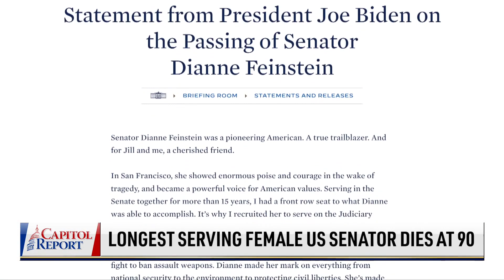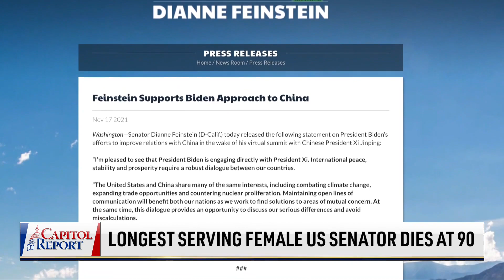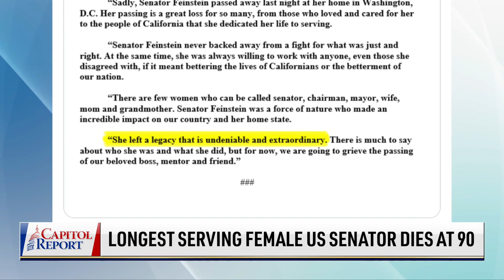Partial Government Shutdown One Day Away as Speaker McCarthy Seeks Consensus Into Weekend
🔴Unlimited EpochTV Access. Only $1 Trial (Limited Offer)

The divided Congress is still far apart on a solution to keep the lights on, past this weekend's deadline. And tensions rise within the Republican Party after a failed vote Friday afternoon. Will there be a government shutdown in one day?

A California icon with an extraordinary legacy, U.S. Sen. Dianne Feinstein dies at age 90. How will her seat be filled?

What does Ms. Feinstein's passing mean for California Gov. Gavin Newsom? And as charges continue to mount for Sen. Bob Menendez (D-N.J.), what can we expect in the upcoming days?

A legal expert offers us his reactions to former President Donald Trump's business fraud case in New York. How could it affect his presidential candidacy?